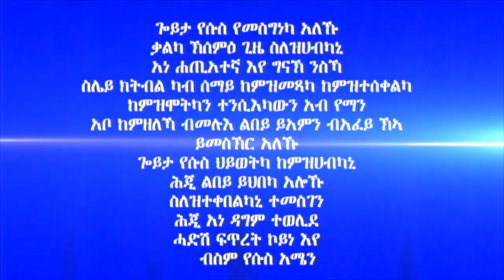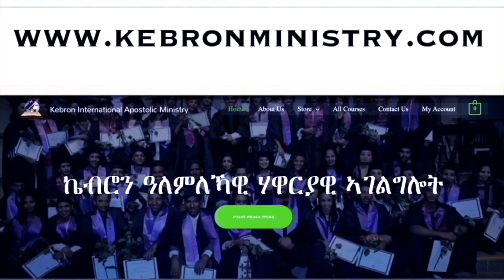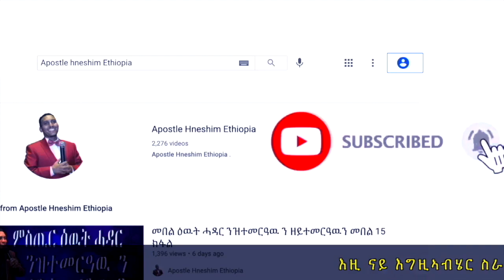359."ጥረ ገንዘብ የለን" ሃዋርያ ሕነሽም ኢትዮጵያ